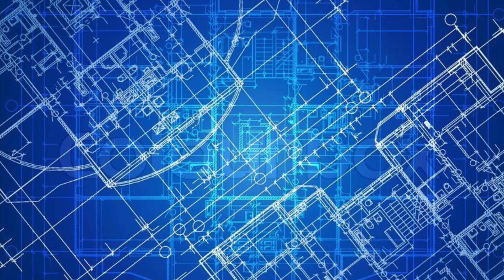Seen With Green™️ BLUEPRINT (VERSION)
Side 1 BLUEPRINT (VERSION) 4.18SWG0001XPROMO ©️Seen With Green Kenneth McWilliam 2